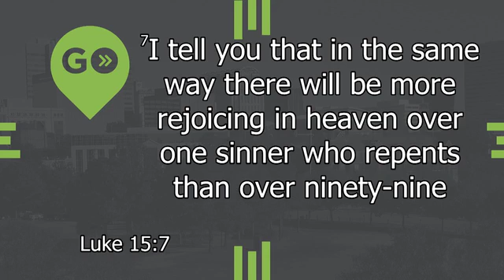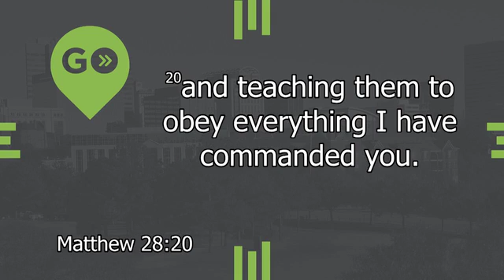GO - Vive Church sermons 1 8 2017